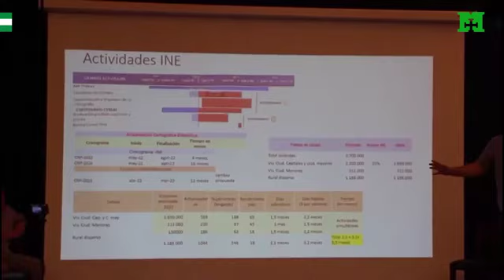¿Qué quieren de SANTA CRU?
“Las luchas encaradas por Santa Cruz siempre fueron victorias para toda Bolivia.”